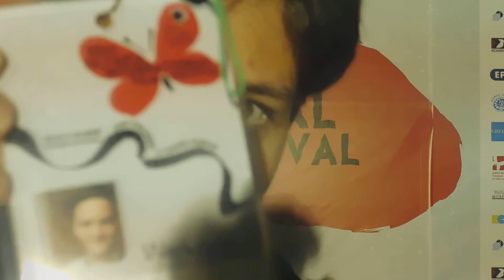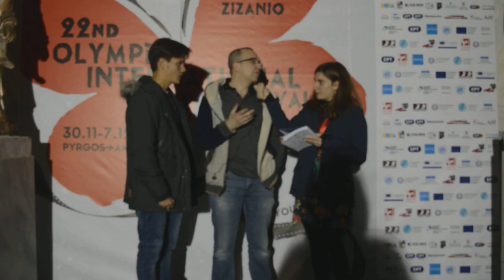Zizanio News 2020: Συνέντευξη με την Ρηνιώ Δραγασάκη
Συνέντευξη της Ρηνιώς Δραγασάκη, μέλους της Διεθνούς Κριτικής Επιτροπής Μυθοπλασίας του 23ου Διεθνούς Φεστιβάλ Κιν/φου Ολυμπίας για Παιδιά & Νέους, στην ρεπόρτερ του Zizanio News Πολυξένη Κωνσταντίνου